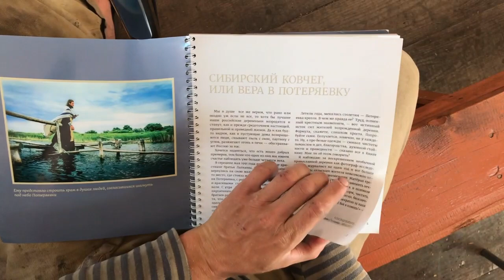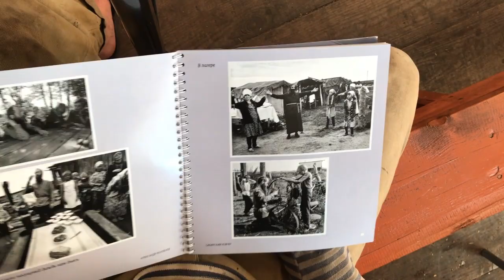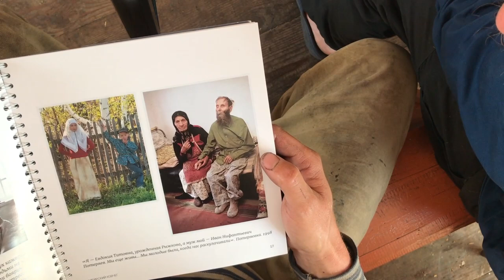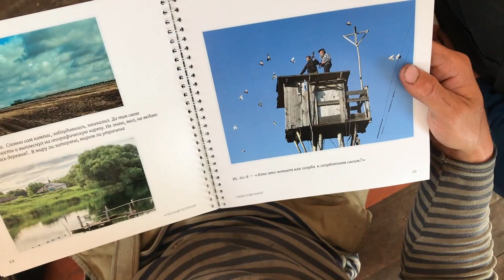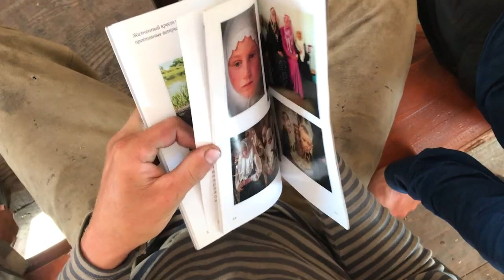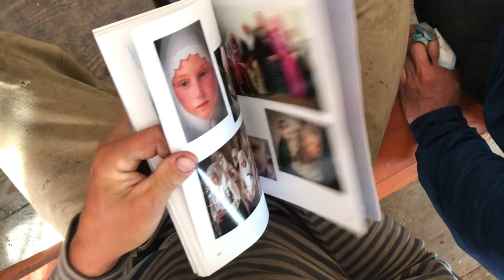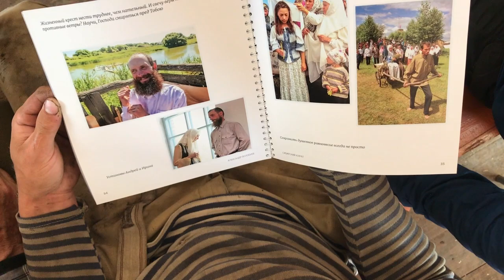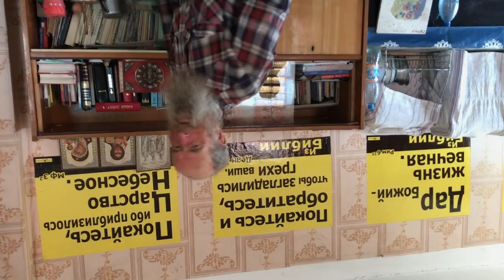Сибирский ковчег. Потеряевка. Альбом Александра Волобуева. Июль, 2021. Снимал Николай Астахов